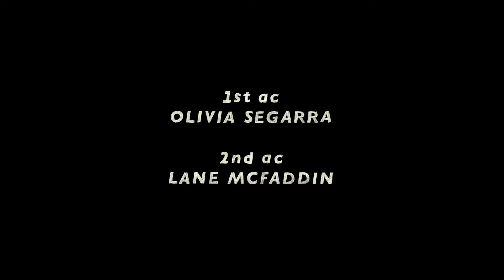Mad Bad World - Mirror Mime [Live Studio Performance]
Matt Battle - Drums, vocals
Kamara Robideau - Bass, back up vocals
Anina Denove - Synthesizer, back up vocals
Jacob Peter - Guitar

Lyrics and music written by Matt Battle

Directed by Connor McGlynn
Director of Photography - Joshua Brandon Roth
Production Designer - Irena Weaver
1st AC - Olivia Segarra
2nd AC - Lane McFaddin
Special Thanks Clint Lealos at Ancient Optics & Eduardo Arenas